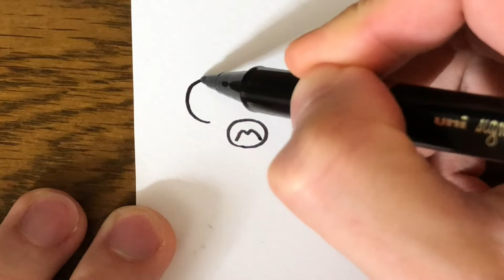【Penguin no mondai】How to draw Beckham | step by step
Nostalgic